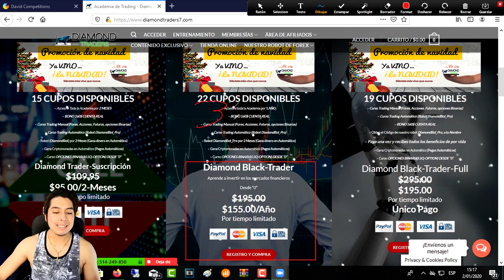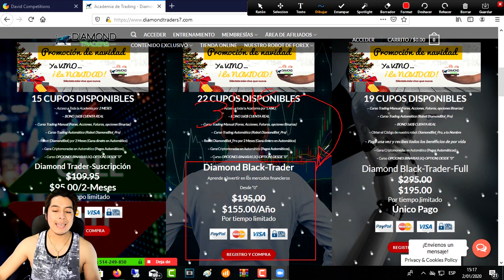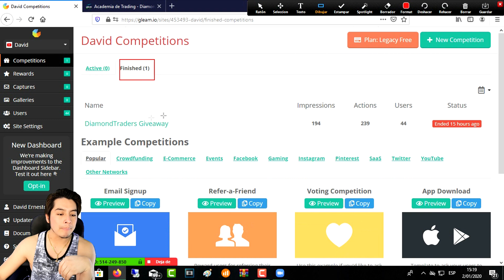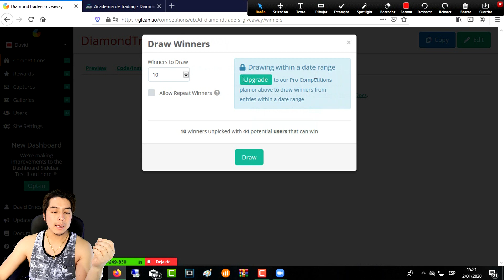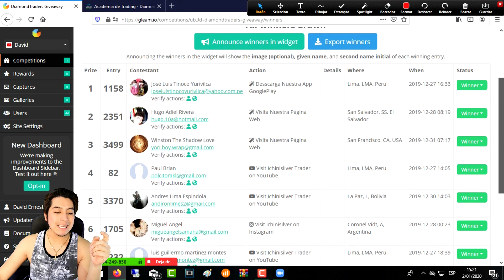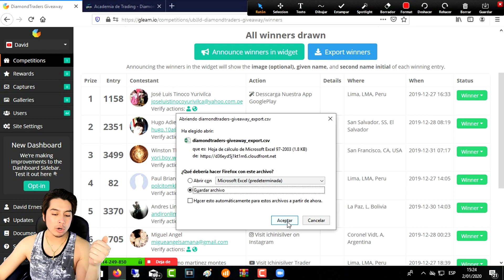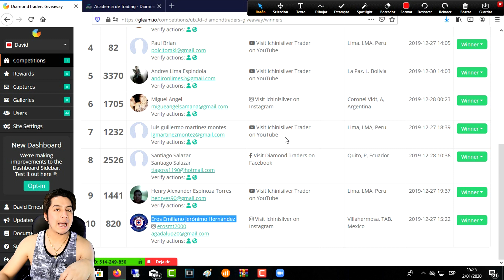📲 📈 Resultados sorteo FIN DE AÑO | Diamond Traders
Lα cσpiα dε εstε vidεσ,
sεяα dεnunciαdα.
ORIGINAL
📲 📈🔥💵 VAMOS POR TU ÉXITO Y LIBERTAD 💵🔥📈📲